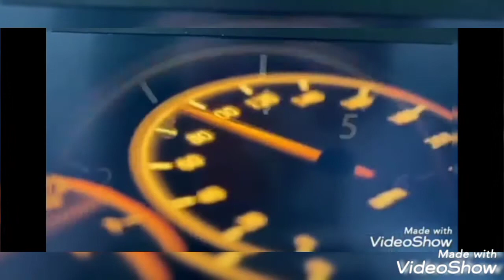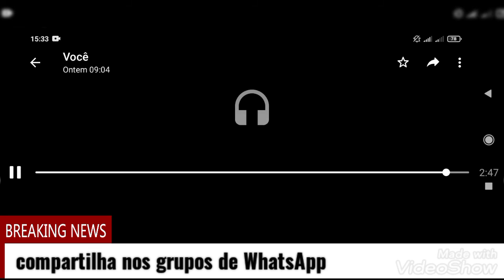Motorista está recusando corrida curta/só pega no dinâmico 1.7